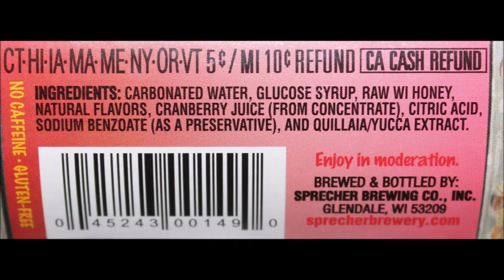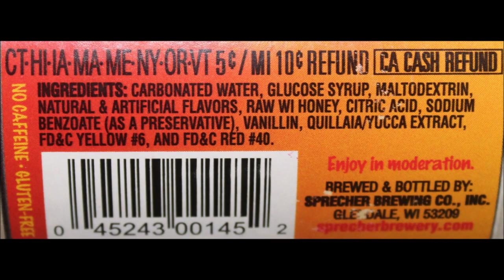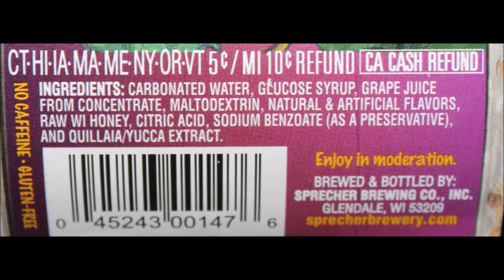Sprecher Craft Soda: Cherry-Cran, Orange Dream & Grape Review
This is a taste test/review of Sprecher Craft Soda in three flavors including Cherry-Cran, Orange Dream and Grape. These were mailed to us from Michael in Wisconsin!
* Cherry-Cran - fire-brewed natural essences of cherries and cranberries with pure Wisconsin honey 8 oz.
* Orange Dream - made with natural orange flavors, Wisconsin honey and vanilla 8 oz.
* Grape - Concord grape juice and Wisconsin honey 8 oz.